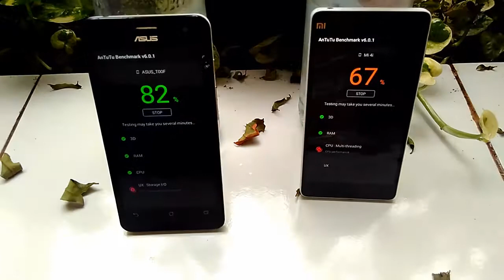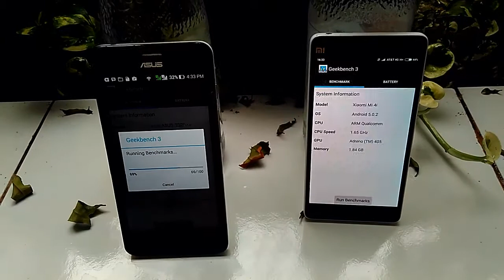antutu benchmark 6.0 and geekbench 3.0 test,asus zenfone 5 and xiaomi mi 4i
on this video,i will test the asus zenfone 5 and xiaomi mi 4i .i will using 2 benchmark app.hope you guys like my video. dont forget to hit the thumb up button